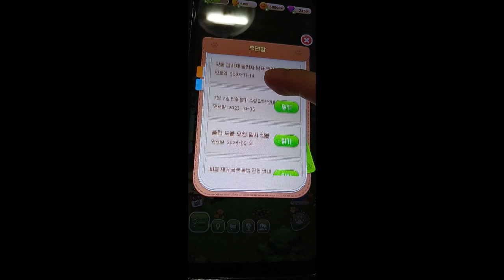2023 모바일게임 고양이정원 2023 Mobile Game Cat Garden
안녕하세요골드님&시청자팬분반갑습니다미시카에요저의채널에방문해주셔서고맙습니다이번영상은바로2023새해모바일게임고양이정원입니다이번모바일게임은고양이정원머지게임이에요이게은머지게임으로같은아이템끼리합쳐서다양한템으로만들수있어요나름재밌고쉬워서편하게할수있는게임인것같아요가끔플레이하면서출첵처럼하다보면기프티콘을주기도합니다그래서자주는아니더라고어쩌다한번씩은기프티콘을주니좋은것같아요게임하면서기프티콘도받을수있으니나름일석이조아닌가싶기도해요머지게임은다양한종류가있어서본인이하고싶은걸로플레이하면좋을것같아요그럼이번영상도만들면서고생했지만편안하게시청할수있게만들었어요그럼편하고재밌게시청해주세요고맙습니다저의영상을보시고조금이나마힘이되시길바래요감사합니다저의영상이재미있으셨다면구독&좋아요&알림설정을하셔서새로운비디오를시청하세요저의또다른채널인카카오TV Misika(미시카ASMR)채널도많이방문해주시고시청해주세요저의랜선아빠이신한국아빠피터님을소개할께요현재이분은DadASMR(아빠ASMR)과다양한분야를하고계세요ASMR이란백색소음으로자율감각쾌락반응으로뇌를편안하게해주고심리적으로안정을주는소리에요예를들어물소리&바람소리가대표적이에요유튜브PETER아저씨의옥탑방ASMR을검색하셔서영상을보시고재미있으시다면구독을눌러주시고알림설정도해주세요감사합니다네이버TV방송인문정호
Hello, Gold and viewers. Nice to meet youIt's Missica. Thank you for visiting my channelThis video is 2023 New Year mobile game cat gardenThis mobile game is Cat Garden Mudge gameThis is the rest of the game, and you can combine the same items and make various itemsIt's fun and easy, so I think it's a comfortable gameWhen I play and check attendance, they give me gifticonsSo it's not often, but I think it's good to give a gifticon once in a whileI think it's killing two birds with one stone because I can get gift cones while playing gamesThere are various types of merge games, so it would be good to play what you want to playI had a hard time making this video, but I made it so that you can watch it comfortablyThen please enjoy watching it's comfortableThank you. I hope you watch my video and it gives you strengthThank you. If you enjoyed my video, please subscribe and likePlease set the notification and watch the new videoPlease visit my other channel, Kakao TV Misika (Missika ASMR) and watch itLet me introduce Peter, who is my online dadNow he's doing a lot of Dad ASMR and a lot of other stuffASMR is a white noise that makes your brain comfortable and psychologically stable through self-sensory responseFor example, the sound of water and wind is typicalPlease search YouTube PETER's Rooftop ASMR, watch the video, and if you like it, press subscribe and set the notificationThank you. Please support and follow Peter ASMR and Peter Father-in-law on NAVER TV network Moon Jung-ho TikTok.